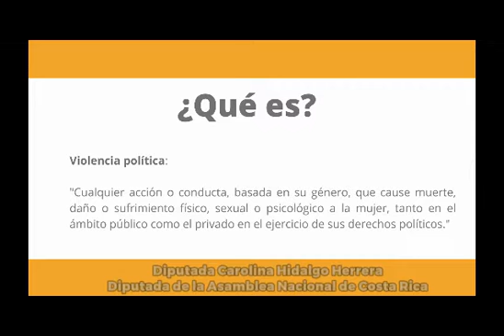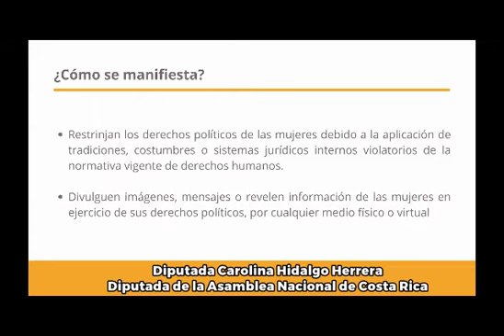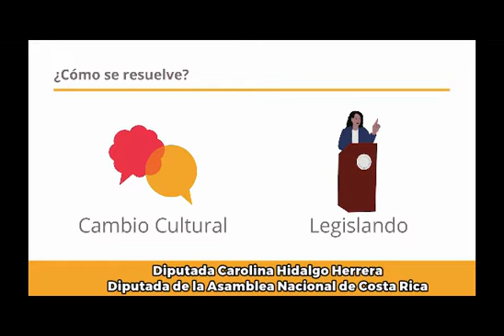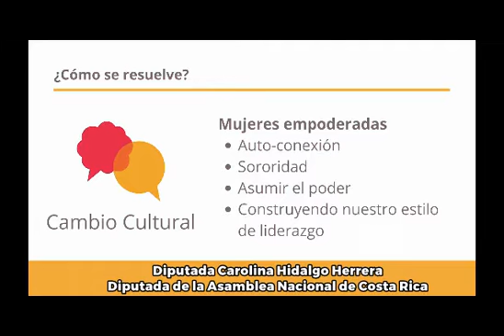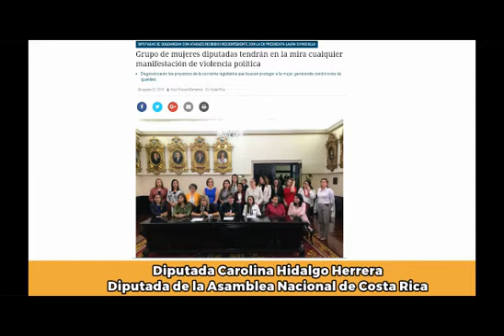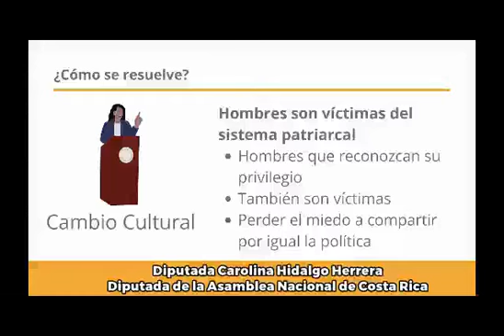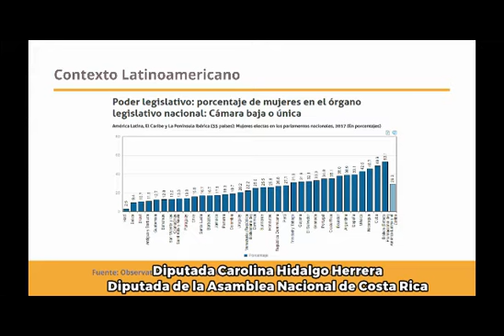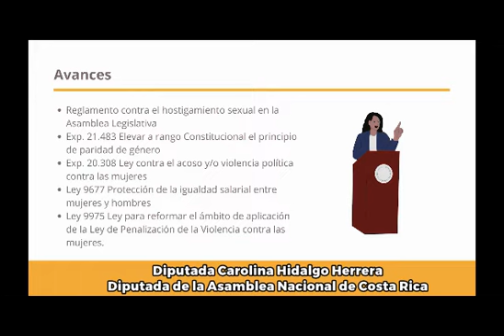Diputada Carolina Hidalgo Herrera - Asamblea Nacional de Costa Rica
VI Diplomado Internacional en Liderazgo y Estrategias Electorales para Mujeres - Módulo 2 CLAVES DEL DISCURSO POLÍTICO - Violencia Política contra la Mujer.  Diputada Carolina Hidalgo Herrera
Diputada de la Asamblea Nacional de Costa Rica